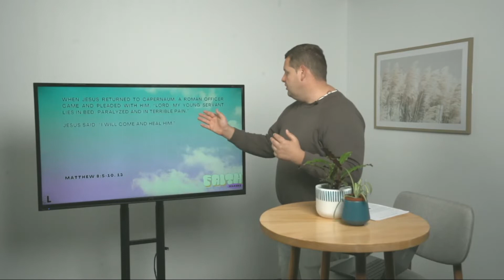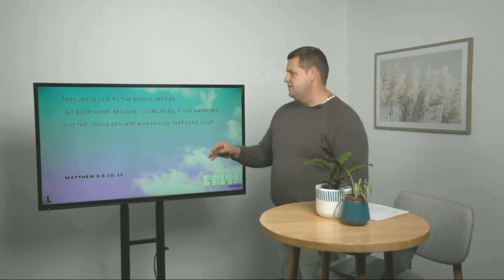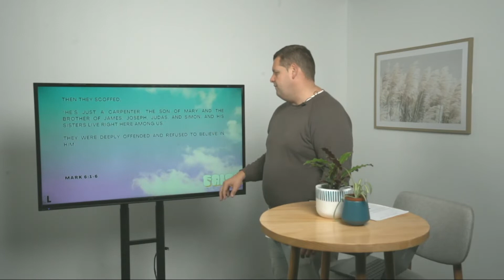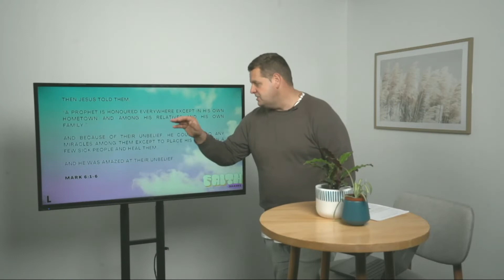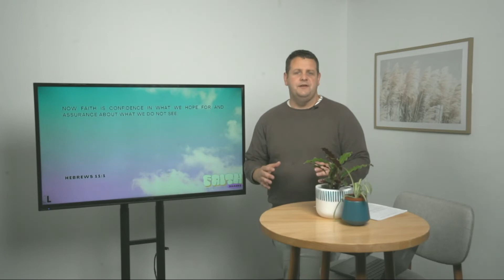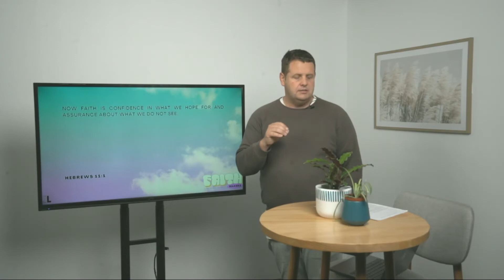Faith Makers: Why Faith? (Week 1)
Big faith amazed Jesus while he walked on earth and it will still amaze him today. Yet faith isn’t what we often think it is. We tend to make faith mystical. But it’s not. Faith is all about trust. And we tend to put our trust is things that lend themselves to being trustworthy.